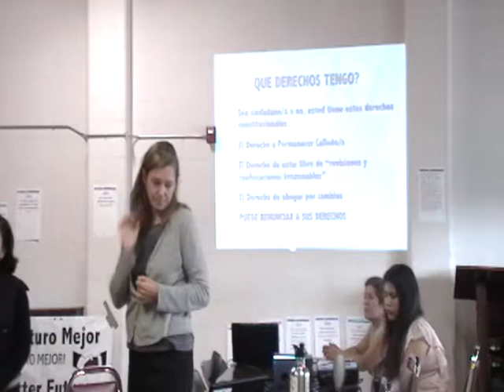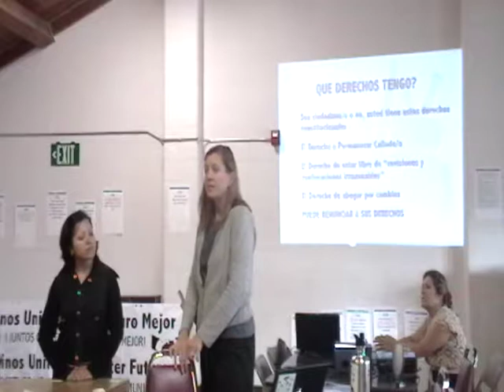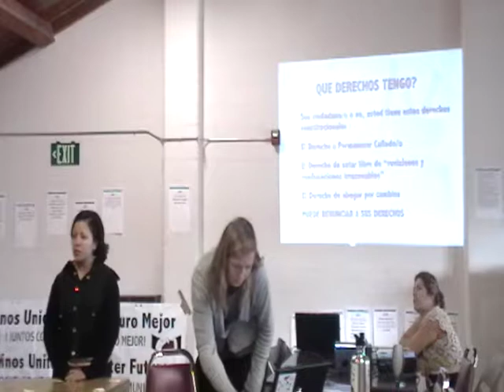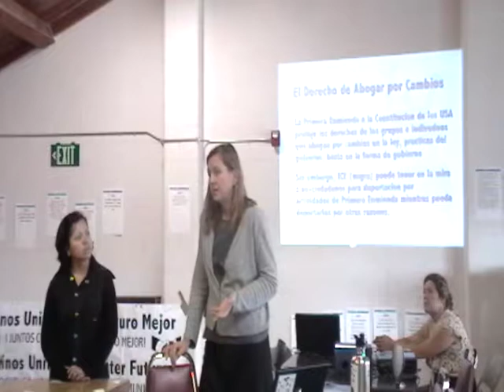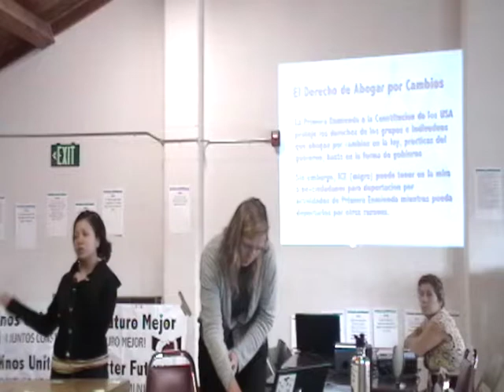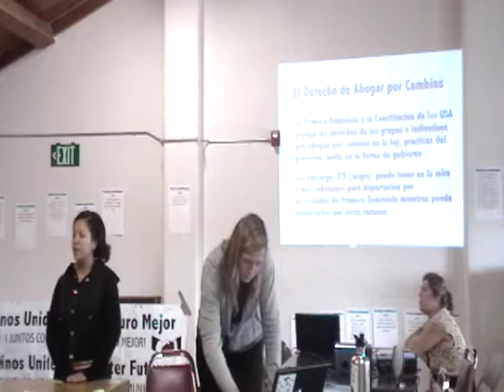SH KYR Pres 1